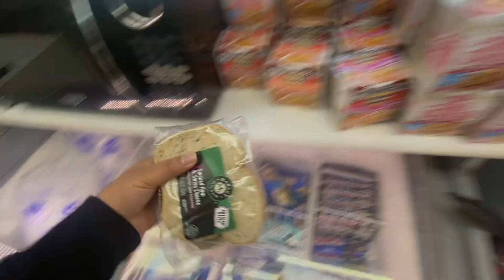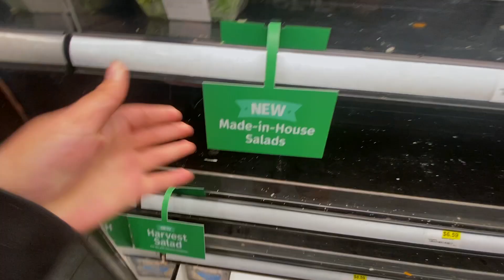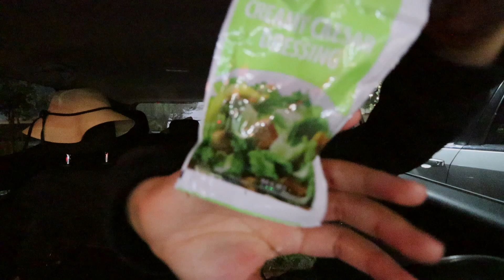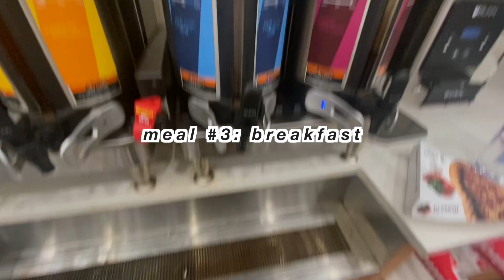eating ONLY gas station food for 24 HOURS